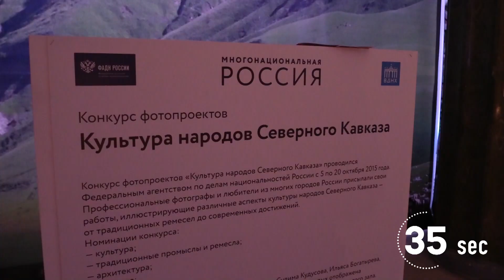Проект 60sec №150. Многонациональная Россия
3 ноября на ВДНХ в павильоне №71 "Атомная энергия" открылась мультимедийная выставка "Многонациональная Россия" с архивом работ пионера цветной фотографии в России Сергея Прокудина-Горского, которые будут представлены в новом мультимедийном формате, а также уникальные и ранее нигде не показанные архивные материалы Института этнологии и антропологии РАН, лучшие национальные проекты СМИ, авторские художественные проекты, связанные с интерпретацией национальных культур в актуальном контексте.

Детям тоже не будет скучно на выставке: в детской медиатеке много сказок и сюжетов эпоса народов России, в том числе 67 мультфильмов из цикла "Гора самоцветов" и 11 мультфильмов о жизни коренных малочисленных народов Севера.

В рамках выставки будет также представлен международный проект Urban Art Nations, участники которого исследовали, как идентичность и традиции народов проявляют себя в актуальной городской культуре и современных творческих индустриях - моде, архитектуре, промышленном дизайне и дизайне среды, авторской гастрономии, издательском деле, кино, музыке.